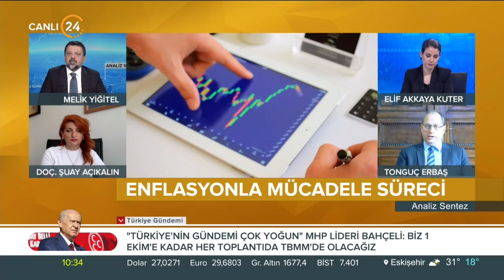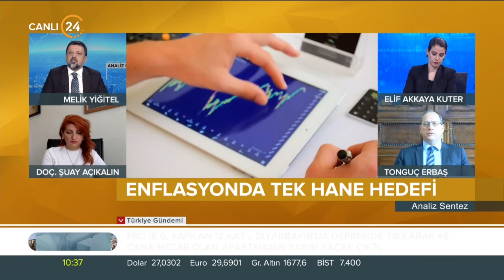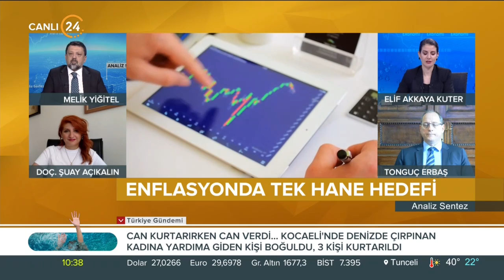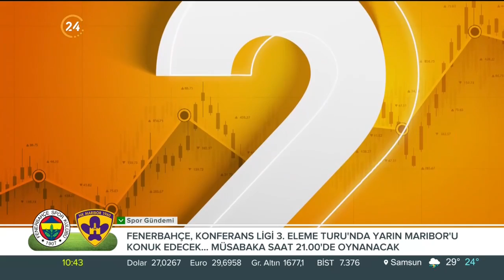Analiz Sentez / Gündemin Analizi - 09 08 2023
Yeni güne başlarken finansal piyasalardaki beklentiler siyaset ve dış politikanın gündemi, piyasalarda konuşulmayanlar, ekonomik gelişmelerin perde arkasında yer alanlar hafta içi her gün Elif Akkaya Kuter ile “Analiz Sentez”de konuşuluyor.

Konuklarımız;

24 TV Ankara Haber Müdürü Ümit Çetin
Akşam Gazetesi GYY Mustafa Kartoğlu
AHBVÜ Öğr. Üy. Doç. Dr. Şuay Nilhan Açıkalın
Ahlatcı Yatırım Genel Müdür Yrd. Tonguç Erbaş